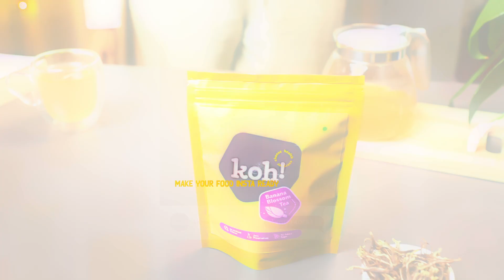Koh Banana Blossom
Meet your new favorite plant-based meat alternative, Banana Blossom! A unique ingredient perfect for curries, stir-fries.